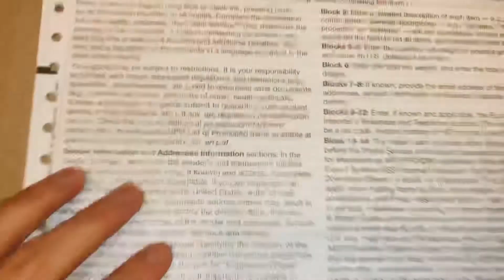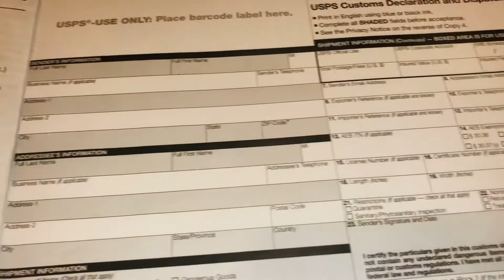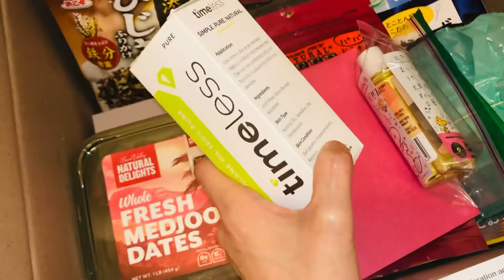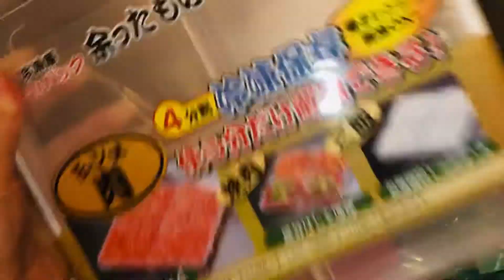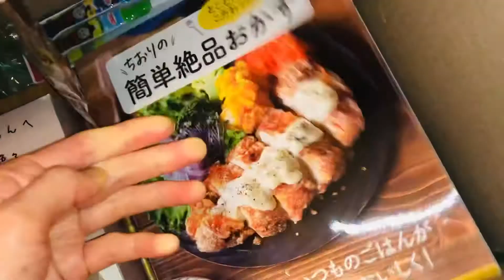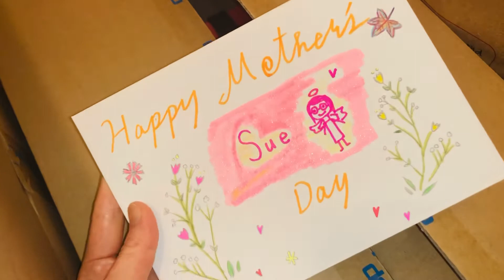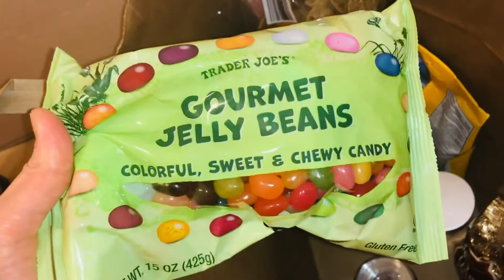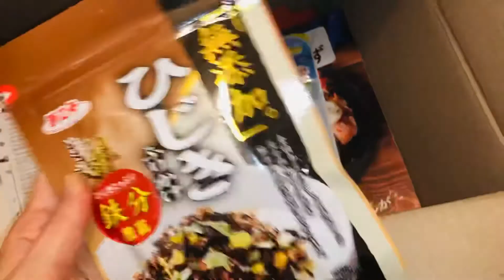母の日・お誕生日にお母さんに何か送ろう😀♥️【カリフォルニアから日本へ】【国際郵便送り方・注意点】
動画で言い忘れました🥲😭
箱自体にも📦マジックで
日本語で宛名と住所を書くと
確実に届きやすいです。

何度も投げられたり、輸送中に
箱の四隅がボロボロになったり
壊れたりする可能性があるので
使う段ボール自体も古いものではなく
新しくて丈夫なものを使うことをお勧めします。
とにかく緩衝材やお菓子などで間を埋めて
ガムテープでぐるぐるにすることがポイントです꒰(๑´•.̫ • `๑)꒱